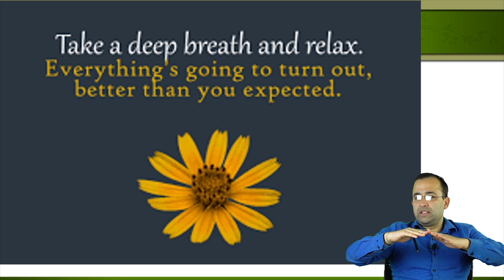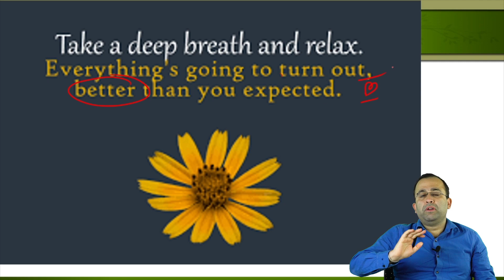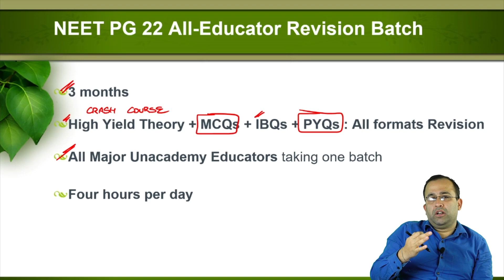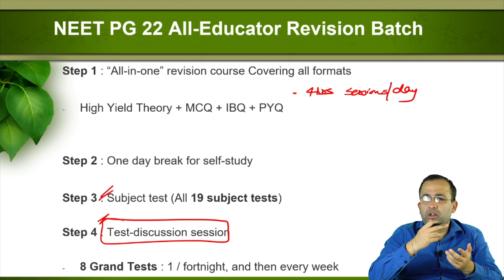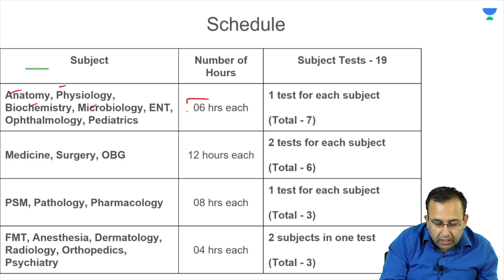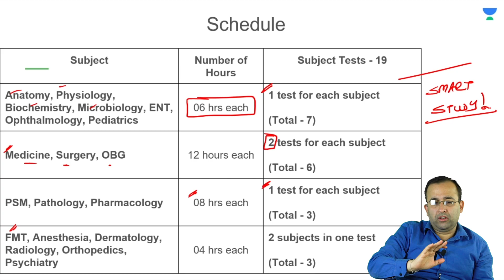NEET PG GOLD - STANDARD | Dr. Sushant Soni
NEET PG 2022 All Educator Revision Batch - 9th February | 3 months

Dr. Sushant has pursued MBBS from MAMC (Maulana Azad Medical College, Delhi) and MD(Pathology) from UCMS and GTB Hospital, Delhi and sub-specialized in hemat-oncology (AIIMS, Delhi). He has 6 years pathology teaching experience

1. Unlimited access to Live and Recorded Classes
2. Learn from India’s Top Educators for medical
3. Access to dedicated DOUBT Sessions
4. Real-time interaction with best-in-class teachers
5. QBank with 25,000+ practice questions
6. Freedom to study on the device of your choice
7. Highly competitive Live Tests and Quizzes
8. Get Printed Notes with 12-month and above subscriptions (dispatch starts soon)